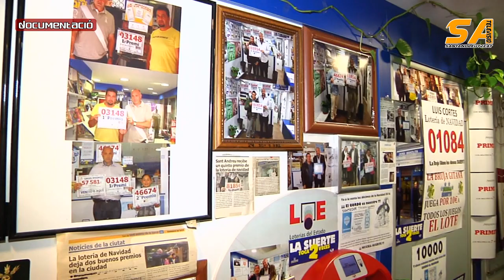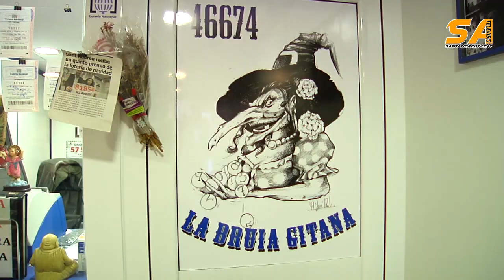SATV 091216 venda de loteria de nadal